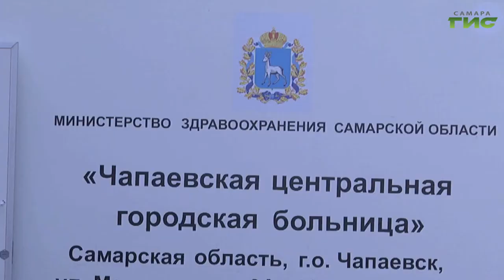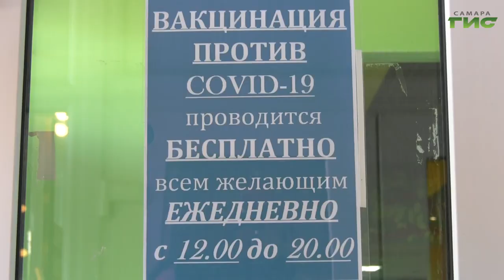В Самарской области первым компонентом вакцины привились более 730 тысяч человек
Чтобы сформировать коллективный иммунитет, сделать прививку должны более 60% населения. Сейчас в Самарской области первым компонентом вакцины привились более 730 тысяч человек. Завершили процедуру более полумиллиона жителей. Предприятия активно взаимодействуют с медиками и организуют выезды мобильных пунктов вакцинации. Как это происходит в Чапаевске - расскажем далее.